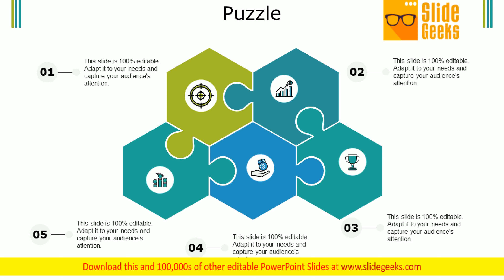Puzzle Ppt Powerpoint Presentation Icon Example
This is a puzzle ppt PowerPoint presentation icon example. This is a five stage process. The stages in this process are puzzle, problem, solution, business, marketing. Become a leader with our Puzzle Ppt PowerPoint Presentation Icon Example. You will come out on top.